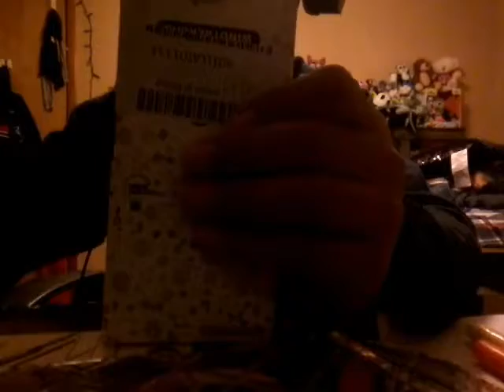Review of rubix magic and void cube